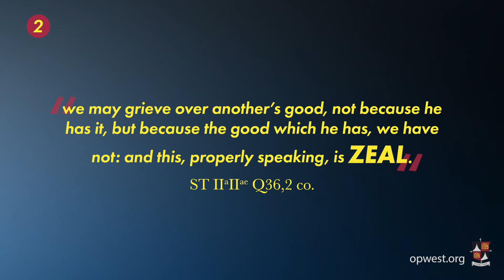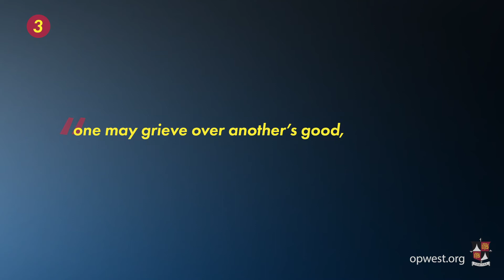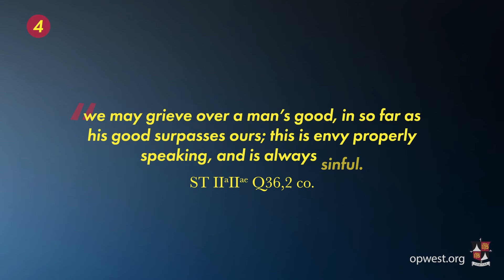Envy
Struggling with feeling jealous of another’s blessing? Do you take joy in others’ misfortune? Learn how to fight the sin of envy.